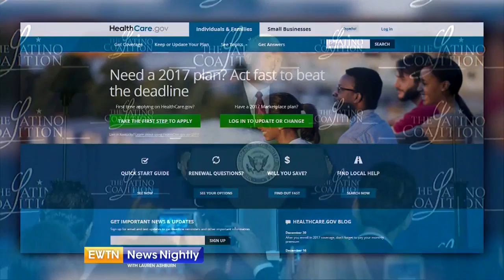Courting Conservatives on Obamacare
The White House praises House Republicans for their votes to repeal and replace Obamacare. It comes as President Trump and his team make a hard pitch to conservative lawmakers who still oppose the GOP's health care plan.